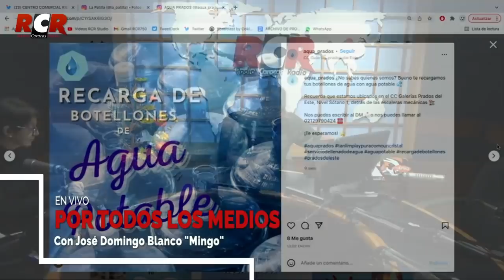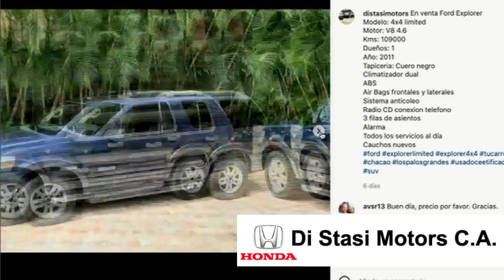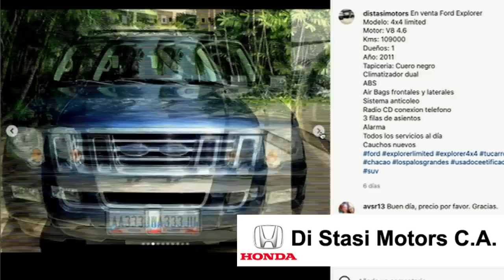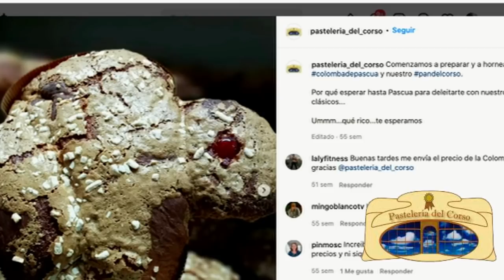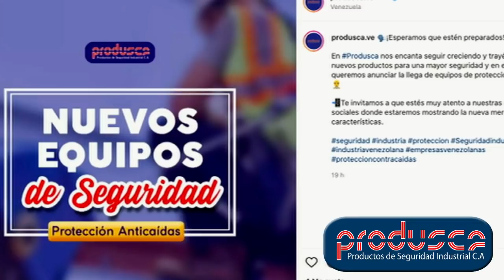RCR750 - Por todos los medios | Martes 22/03/2022